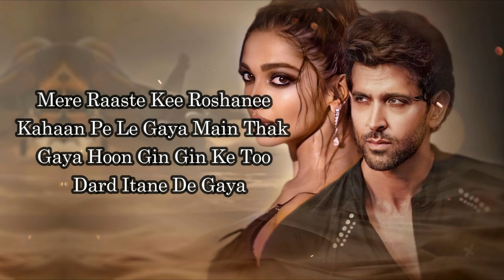FIGHTER: Dil Banaane Waaleya (Lyrics) Hrithik, Deepika, Anil | Vishal-Sheykhar,Arijit Singh,Jonita G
Audio Credits:
Song: Dil Banaane Waaleya
Singers: Vishal Dadlani & Sheykhar Ravjiani, Arijit Singh, Jonita Gandhi
Composers: Vishal & Sheykhar
Lyrics: Kumaar
Music Producer: Abhijit Nalani
Mixed by: Eric Pillai
Music Label: T-Series

LYRICS:

Mere Raaste Kee Roshanee
Kahaan Pe Le Gaya
Main Thak Gaya Hoon Gin Gin

Ke Too Dard Itane De Gaya
Hai Suna Kismat Ke Rukh
Tujhe Aate Hain Modane

Jo Hai Banaakar Todane
To Dil Banaane Waaleya Too
Dil Banans Chhod De

To Dil Banaane Vaaleya Too
Dil Bana Banaana Chhod De

Mere Gam Ka Too Hee Laaj Kar
Na Too Chhod Kar Pe Ye Aajak
Too Tod De Jisakee Dua Vo
Sar Jhukaana Chhod De

Jhoothe Nikale Vo Taare
Dheere Dheere Toote Saaree
Khaalee Hai Ab Mera Aasama
Rah Gaya Main Raaste

Mein Milo Vaale Phaasale
Pe Jo Mera Tha Kabhee Hai Kahaan

Jo Maane Na Teree Mannat
Kis Kaam Kee Teree Jannat
Too Kabool Kar Sajade Mere
Ya Vo Aasama Ko Chhod De

To Dil Banaane Vaale Too

Dil Banaana Chhod de
Jo Hai Bana Kar Todane
Jo Hai Bana Karar Todane
Dil Banaane Vaala

Mere Gam Ka Toohee Ilaaj Kar
Na Too Chhod Kar Teree Aaj
Kar Too Tod De Jisakee Dua
Vo Sar Jhukaana Chhod